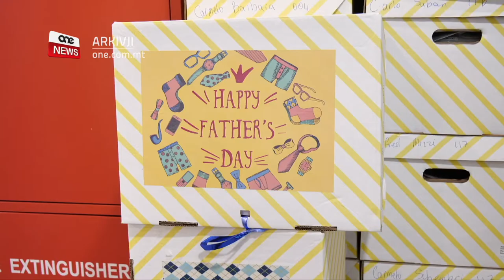JILTAQGĦU MINGĦAJR ĦĠIEĠ JIFRIDHOM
ONE.COM.MT • F’Jum il-Missier l-anzjani missirijiet kollha li jinsabu ġewwa r-residenzi tal-anzjani setgħu jkellmu lil uliedhom mingħajr ħġieġ jew persepex.

Qabe ma r-rigali se jingħataw lill-anzjani dawn se jinżammu f’post sigur hekk kif indikat mill-awtoritajiet tas-saħħa Maltin.

FILMAT: MFCS/MGOZ/OPR

Għal Jum il-Missier l-anzjani missirijiet li jgħixu fir-residenzi ta’ Malta u Għawdex setgħu jkellmu lil uliedhom mingħajr perspex jew ħġieġ quddiemhom.

Dawn setgħu ukoll jirċievu xi rigal mingħandhom għal dan il-jum iddedikat għalihom, iżda qabel ma dawn ir-rigali jingħataw lill-anzjani xorta waħda jridu jinżammu f’post sigur għall-perjodu indikat mill-awtoritajiet tas-saħħa.

F’din l-okkażjoni s-Segretarjat Parlamentari għall-Anzjanità Attiva Silvio Parnis żar xi djar tal-anzjani usaħaq li Jum il-Missier hija festa għażiża għal ħafna u issa bis-saħħa ta’ dawn il-miżuri l-ġodda l-qraba jistgħu jaraw lill-għeżież tagħhom.

Fil-Gżira tat-tliett għoljiet, il-Ministru għal Għawdex Clint Camilleri żar l-Isptar Ġenerali ta’ Għawdex, Villa San Lawrenz u l-Active Ageing Centre tax-Xewkija sabiex fl-okkażjoni ta’ Jum il-Missier iqassam ir-rigali lill-missirijiet. Il-Ministru Camilleri qal li dan huwa ġest żgħir bħala turija ta’ apprezzament lill-missirijiet u lill-ħaddiema li jieħdu ħsieb missirijietna, li baqgħu jaħdmu b’tant dedikazzjoni matul dan iż-żmien diffiċli li għaddejna minnu.

Huwa qal li għalkemm huwa żmien diffiċli għal xi wħud minħabba li jinsabu fl-isptarijiet, appella lill-ulied sabiex ma jinsewx lil missirijiethom u jsibu mezz kif jikkomunikaw magħhom.

Min-naħa tiegħu l-President ta’ Malta George Vella, f’attività apposta għal missirijiet fil-palazz ta’ San Anton, qal li l-missier mhuwiex biss dak bijoloġiku iżda missier hu dak li jiffosterja jew jadotta u dawk li jieħdu ħsieb tfal u jiżguraw li jkollha futur mill-isbaħ b’valuri sodi.